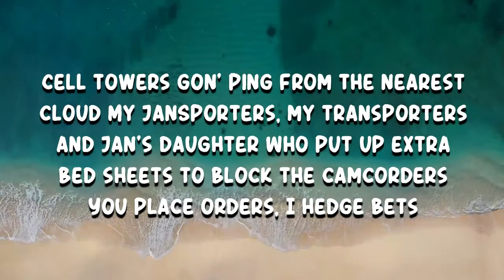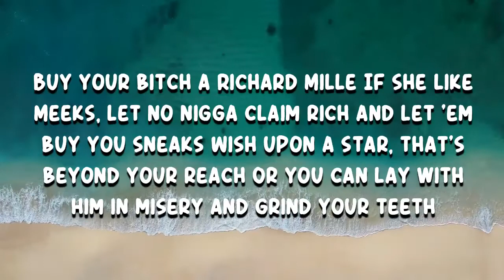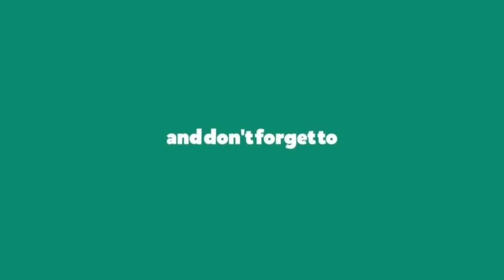Pusha T - Hear Me Clearly (Lyrics)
Hear Me Clearly by Pusha T
Album: It's Almost Dry

Hear Me Clearly Lyrics:

Hear me clearly, if y'all niggas fear me, just say y'all fear me

These drug dealer Rollies is my TikTok and Triller
Insecure bitches get lip fillers
Covered in white like bridezilla
And never been caught
So what's the Shiggy dance for a brick nigga?
Extracurricular
Art buyer, eight twelve 'Rari driver
Spent six just to make the roof Harry Potter
Kilogram Kickstarter push a brick harder
Left my elbow in the pot à la Vince Carter
Compared to two martyrs but I'm chasing moguls
Bosses meet for Hamachi in the back of Nobu
No phones allowed, no phones allowed
Cell towers gon' ping from the nearest cloud
My JanSporters, my transporters and Jan's daughter
Who put up extra bed sheets to block the camcorders
You place orders, I hedge bets
Promises are when you follow through with your threats, nigga

Fuck all these fairy tales

Buy your bitch a Richard Mille
If she like Meeks, let no nigga claim rich and let 'em buy you sneaks
Wish upon a star, that's beyond your reach
Or you can lay with him in misery and grind your teeth
Let a brick nigga help you find your peace
G Wagon your seats, Gs cover your pleats
Ten toes down, Loewe cover the cleats
Dope sell itself, got a trunk full of receipts
Is you lookin' for me or are we lookin' for Meech?
Stand on my standards, expanded with the Ziploc
Even if a nigga number better, never clique hop
Never tell a jeweler what you spent for your wristwatch
And we don't fuck bitches who fuck niggas on TikTok
See the difference 'tween me and them?
I move to a different drum like EDM
This coke speaks to my soul like a medium
Fucking comedians